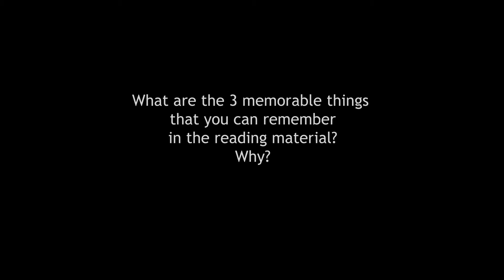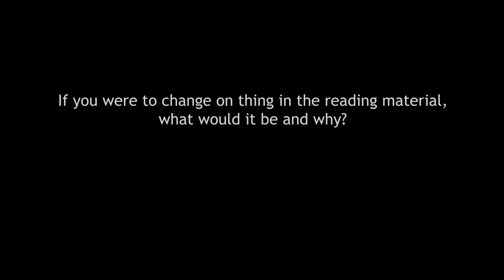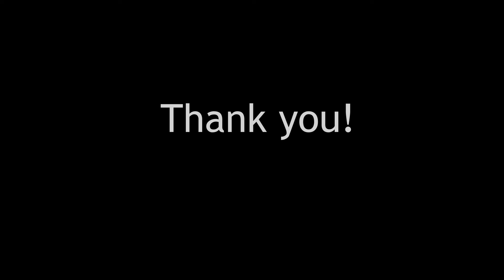The Clever Rooster by Fritz Ezekiel Kenelm G. Adriano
Performance Task